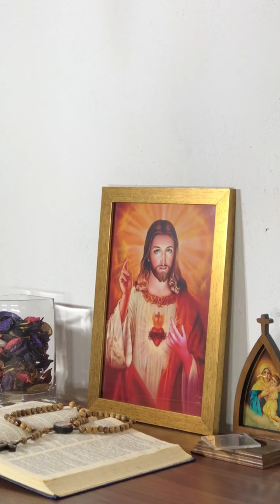EL SEÑOR VENCIÓ ❤️🙏🏻